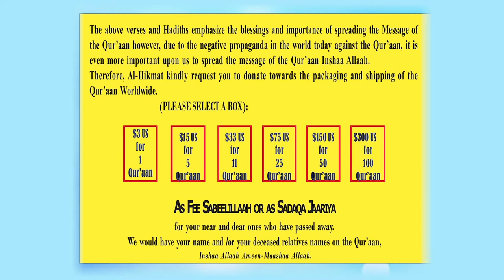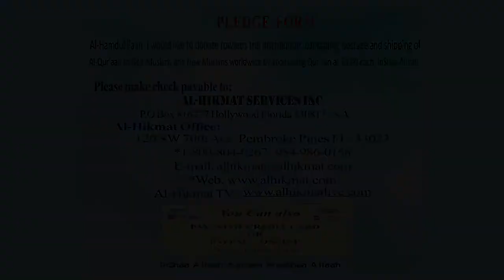Global Issues With Dr. Peter Ramsaroop And Shaikh Shafayat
Shaikh Shafayat Mohamed / Alhikmatservices | Official Social Media Pages

# Peter Ramsaroop
GUYANA INVESTMENT